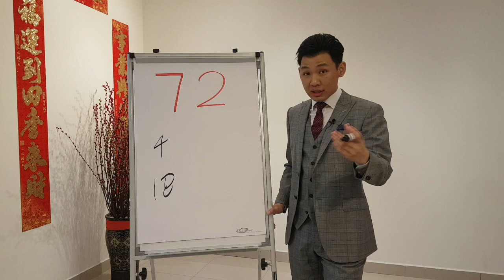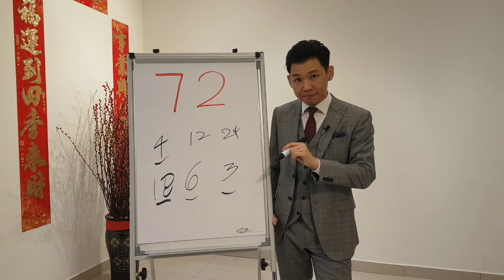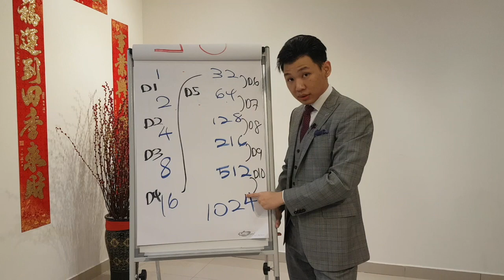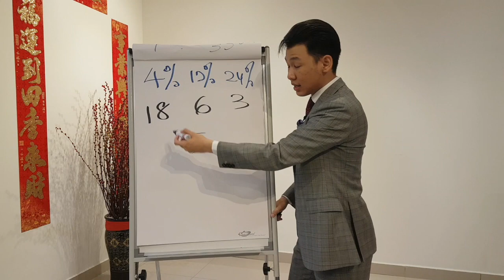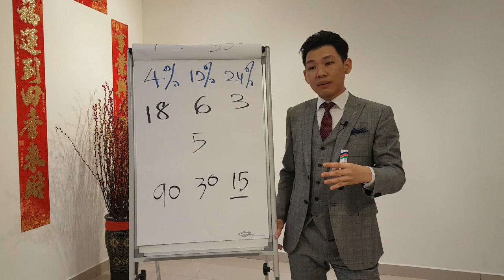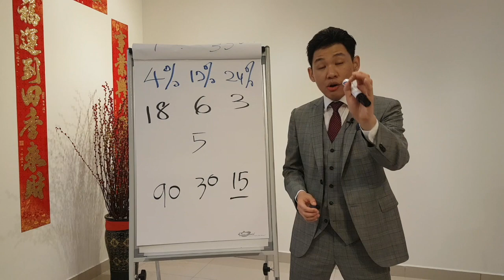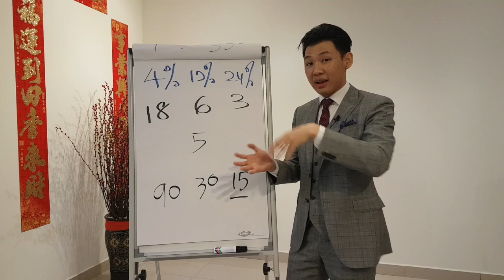The Rule of 72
This is why investing is so profitable and how you can do it properly without using high capital or taking big risks..

Key Lessons:
1. You're only 3 to 5 doubles away from becoming a millionaire
2. A small difference in return can result in a big difference in the duration you need to invest to double your money.
3. Consistency is better than one hit wonder.
You are investing, not gambling.